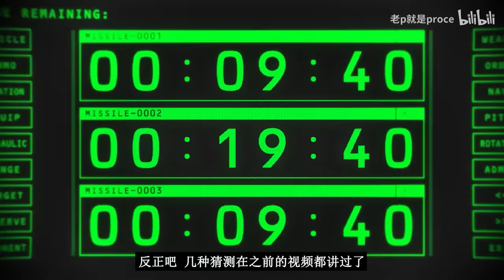高达SEED 2024新剧场PV4一出 敢跟三幻神掰手腕的新三小强终于出镜了